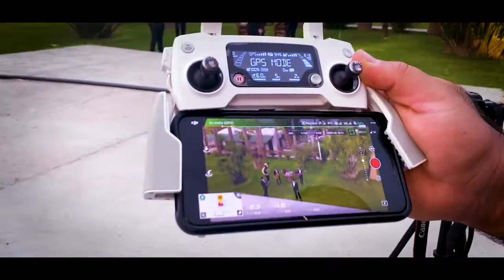Primer VLOG SESSION LIVE Alan castañeda y su Grupo Elegancia!!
SESSION LIVE Alan castañeda y su Grupo Elegancia!!